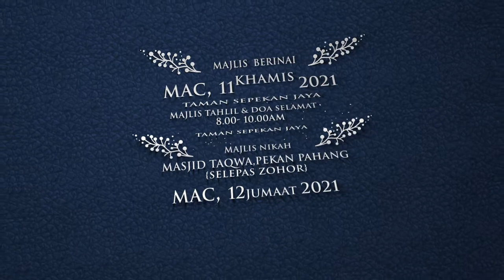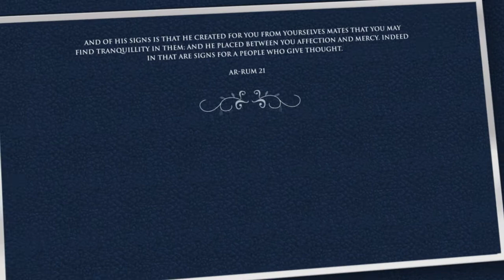Kad Undangan perkahwinan Digital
Kad Undangan Perkahwinan Digital. lebih modern dan esklusif. untuk tempahan whatsapp saya Ariff muthie 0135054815.